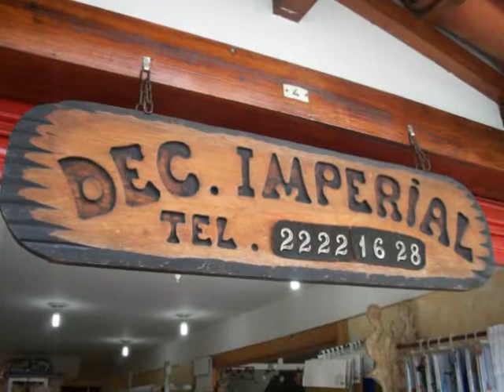Decorações Imperial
cortinas, persianas, tapetes, e outros